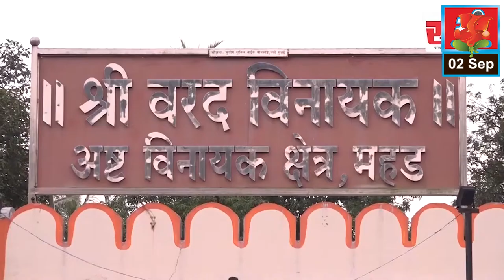मिरजेत हिंदू-मुस्लिम ऐक्याचा संदेश, सर्वोदय मंडळाने जपले नाते